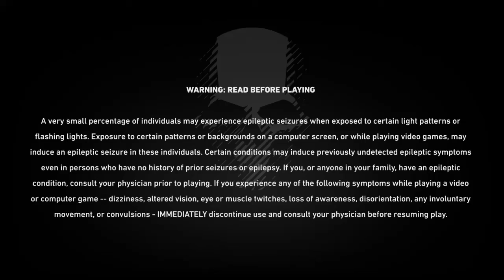Tom Clancy's Ghost Recon® Wildlands_20200411134716